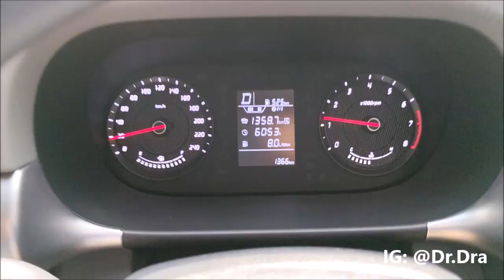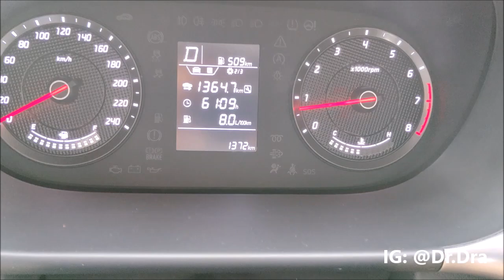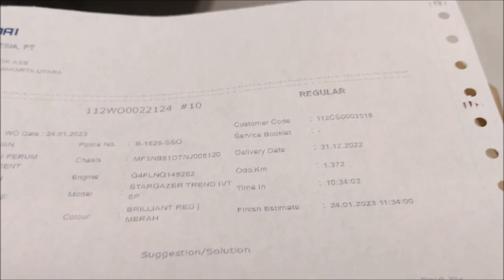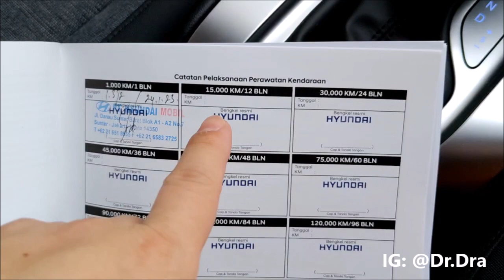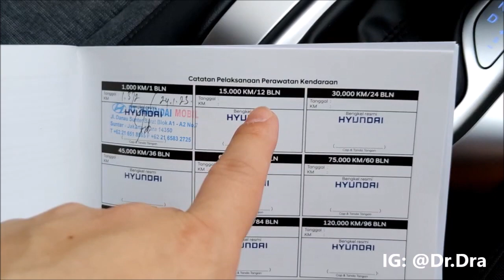Service Pertama Hyundai Stargazer Berbeda Sama Mobil Mobil Lain